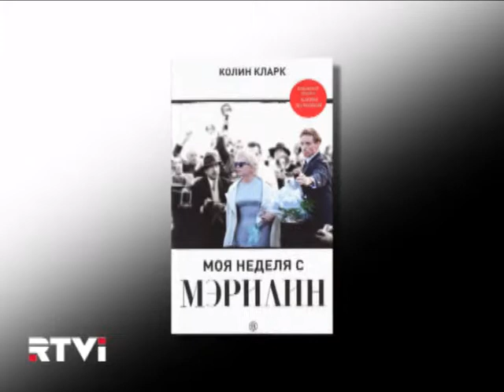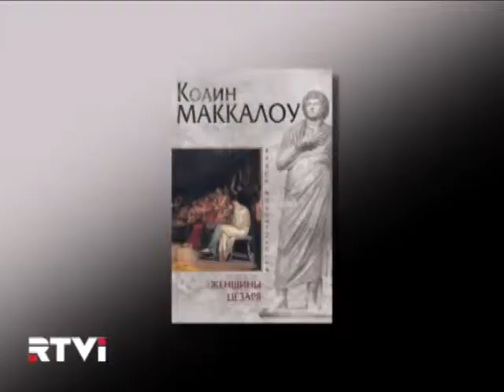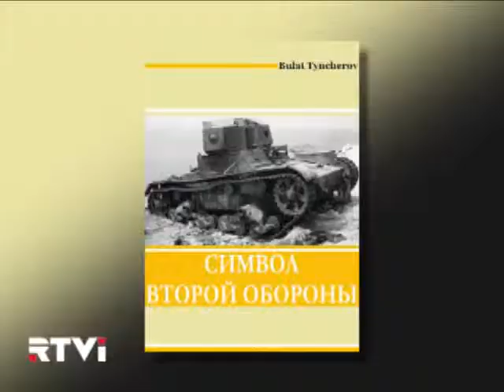ART navigator 233